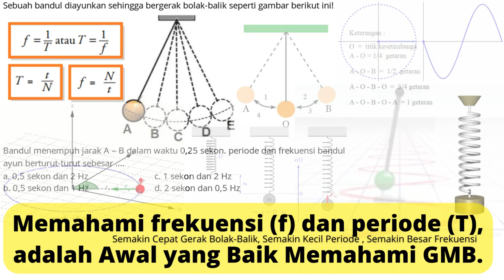Fenomena Gerak Melingkar Berkaitan Erat dengan Peningkatan Produksi dan Inovasi Bidang Energi